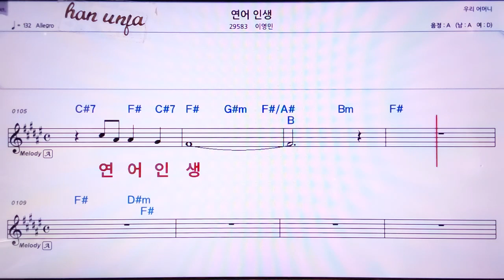💖연어 인생/이영민 👍MR,노래방, 악보, 코드,Karaoke With Sheet Music